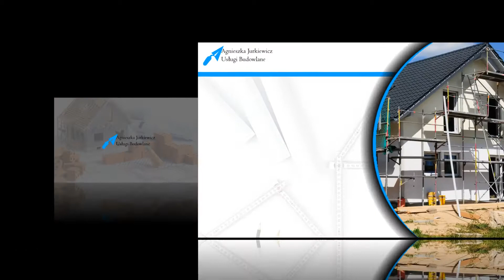Usługi budowlane Juszczyna Agnieszka Jurkiewicz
Firma Agnieszki Jurkiewicz oferuje najwyższej jakości usługi budowlane. Jesteśmy młodą i ambitną firmą, która prężnie rozwija swoją działalność. Siedziba przedsiębiorstwa mieści się w Juszczynach, na terenie województwa śląskiego.

Oferujemy kompleksowe usługi budowlane i remontowe. Proponujemy między innymi budowę domów jednorodzinnych pod klucz. Zajmujemy się również ociepleniem budynków i poddaszy. Wykonujemy prace elewacyjne, montujemy instalacje elektryczne i hydrauliczne.

Dysponujemy odpowiednim sprzętem i kwalifikacjami, aby zagwarantować najwyższej jakości usługi remontowe. Wieloletnie doświadczenie naszych pracowników oraz nowoczesne rozwiązania dotyczące wykończenia wnętrz to gwarancja rzetelności i precyzji, tak ważnej przy efekcie końcowym. Dbamy o każdy detal!

Dodatkowo proponujemy wyburzenia. Nasza oferta obejmuje również usługi brukarskie.

Zapraszamy!